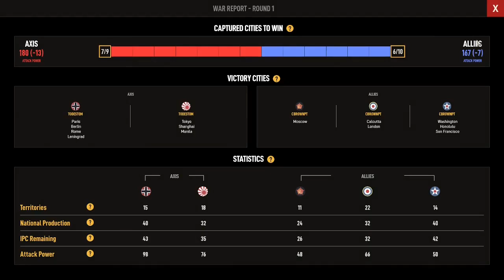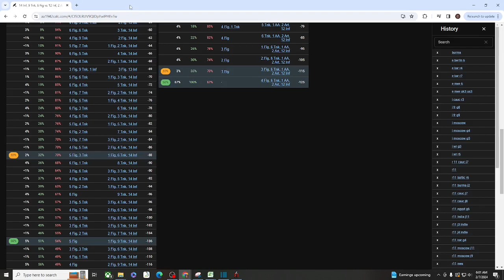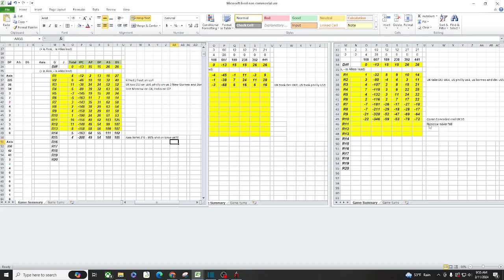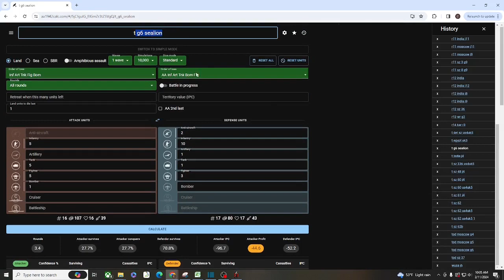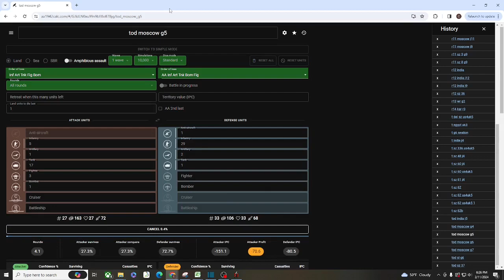AAO Season 10 Complete Game 13 - Part 1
Axis and Allies 1942 Online  -  A wild KJF vs top 10 Axis Todestom Tank Rush

Key Moments (most of early game of course)
UK 1 6:00
US 1 15:19
UK 2 37:24  (key battle)
US 2 49:05
US 3 1:11:51
US 4 2:09:38
UK 5 2:30:30 (key battle)